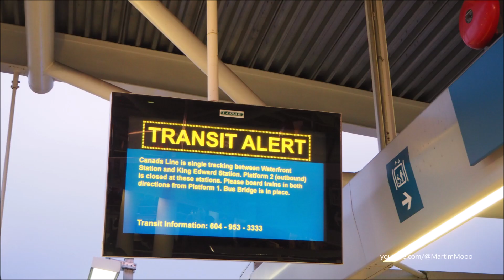Marine Drive Station to Bridgeport Station Switch (2008 Hyundai Rotem EMU Canada Line)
Welcome aboard on car 116/216 2008 Hyundai Rotem EMU from Marine Inbound (Towards Waterfront) to Bridgeport Outbound (Towards YVR/Richmond) Canada Line due to  stalled train near Olympic Village Station.